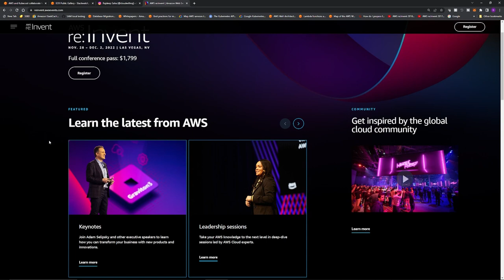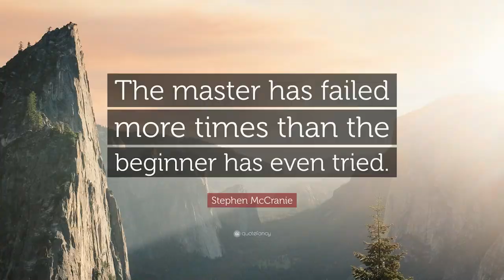Personal Updates and Secret to Success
Few personal update, along with some unfiltered tips